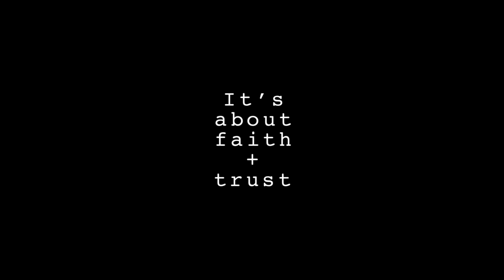Your Specific Person ALWAYS Knows Exactly What You Want / Law of Assumption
Nothing is final and your circumstances WILL change when you change. Neville Goddard's teaching of the Law of Assumption can really help you understand this. I never read Neville when I began learning about this, and I ended up learning from experimenting and just trusting in God. Everyone is you pushed out, and life is your mirror so when you get feedback around a particular problem you can then go in your mind and see things differently.

If you need help with your specific situation coaching is available. Click on this link below to book a session with me. Single sessions and packages are available.